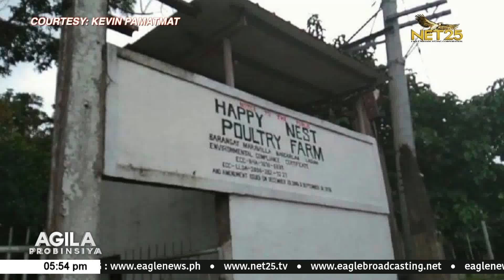Lalakeng nag-pedicab pauwi ng Samar, maayos na nakarating ng Calbayog City mula Malolos, Bulacan